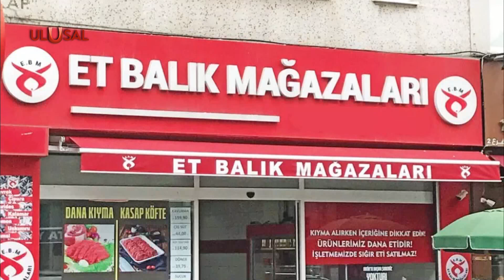Ticaret Bakanlığı'ndan Et ve Süt Kurumu taklitlerine ceza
Ticaret Bakanlığı Reklam Kurulu, Et ve Süt Kurumu'nu taklit eden işletmelere ceza kesildiğini duyurdu.